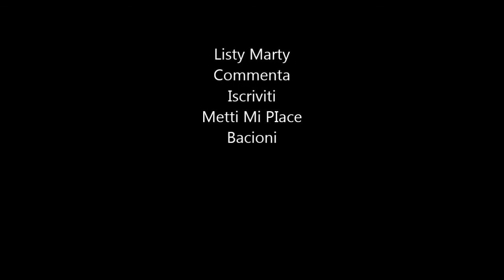Prodotti Finiti Collab. JustNicole93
Video DI Nicole:
Commentaaa